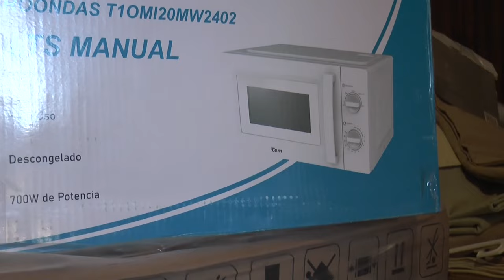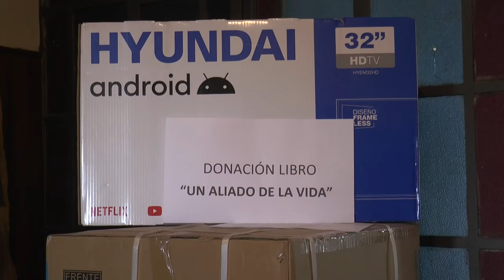"Un aliado de la vida"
Se adquirieron electrodomésticos y materiales de construcción para la mejora edilicia de la Casa de la Hospitalidad y Casa del Refugio, a través de lo recaudado con el libro "Un aliado de la vida" de Ciro Ferreira.